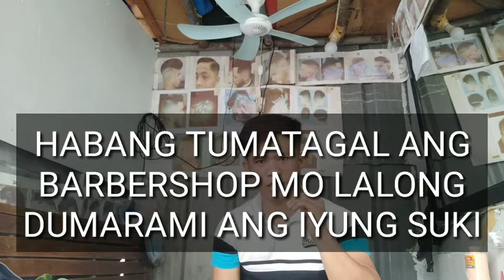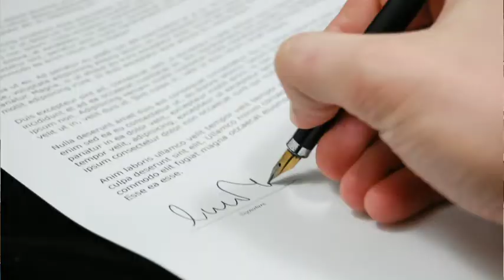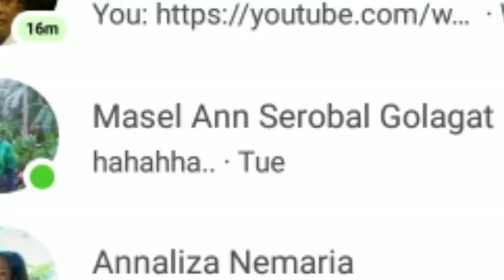ANONG KLASING NIGOSYO ANG BARBERSHOP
sa videong ito itutoro Kong anong  klasing Nigosyo Ang barbershop business. .at gaano ka ganda Ang barbershop business.walang hasul sa pag tanggap Ng tauhan pwede kahit saan at maliit lang Ang puhonan. pwede walang cashier. at Ang mahirap na party sa barbershop .sa video na ito tinatanong ko Kong maganda ba o Hindi Ang barbershop business at mga tips ko sa pag nigusyu Ng barbershop
how to start barbershop business
how to make barbershop business plan
how to run a barbershop business
how to start a barbershop business in the philippines

janelperez87